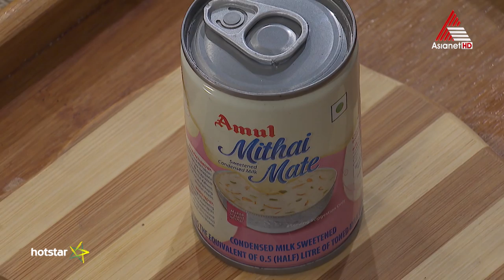Taste Time - Crispy Whitebait Special Episode 842 19-07-16